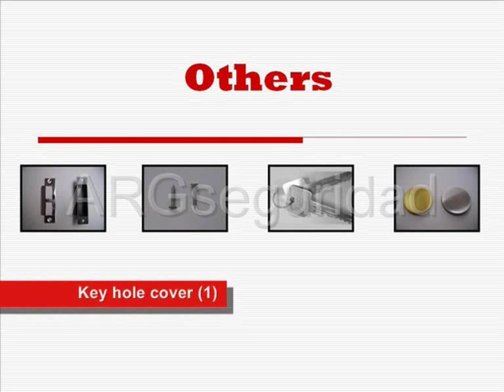Cerraduras para Hotel ARGseguridad RF, Tarjeta Chip, banda Magnetica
Como Instalar las cerraduras para Hoteleria de ARGseguridad